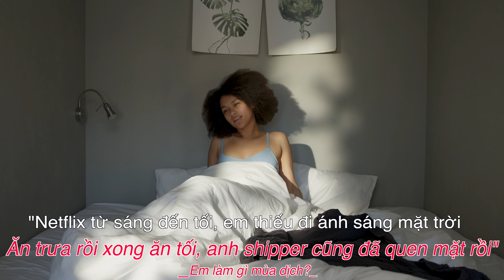5 THỜI ĐIỂM VÀNG ĐỂ T.Á.N TỈNH NÀNG | Men's Bay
5 THỜI ĐIỂM VÀNG ĐỂ T.Á.N TỈNH NÀNG | Men's Bay
☞Follow các kênh mạng xã hội của tui:
►GROUP: Vịnh Đàn Ông - Men's Bay
Welcome back to Men's Bay
Chào các quý ông của Men's Bay, channel này tui sẽ nói tất tần tật về mọi khía cạnh Phong Cách Sống dành cho đàn ông.
☞Những "bảo bối" không thể thiếu của nam giới vào MÙA HÈ:
● Sản phẩm Medusa Cream Clay tạo kiểu tóc nam giới vào MÙA HÈ, sử dụng code "mensbay" để được giảm giá KHỦNG trên tổng hoá đơn
● Anh em đừng quên checkout dung dịch vệ sinh nam Pride Care and Strong Wash đến từ thương hiệu MdoC và sử dụng code MDOCMB tại
● Bộ sản phẩm skincare chăm sóc da mặt dành cho nam giới từ Merlin
● Anh em nào tìm cho mình những chai nước hoa có thể tham khảo chỗ tui hay order: